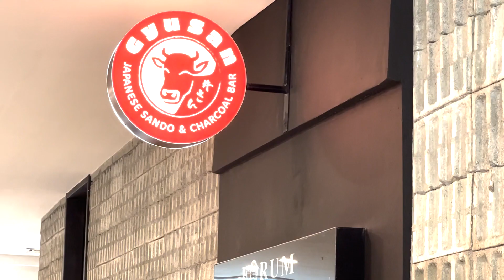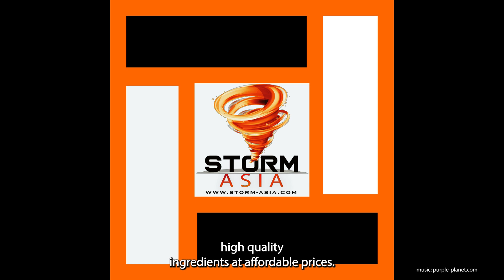Teaching & Growing The Biz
Everybody learns differently and Tomo is happy to teach and develop talent wherever he spots it.
At GyuSan, the Hamburg steak is prepared in an open kitchen and Chef Tomo takes pride to talk about his casual dining restaurants. The Indonesian of mixed Japanese and Chinese parentage grew up in Jakarta and worked in many kitchens. In Singapore, with Akira Back, he met his business partner at GyuSan, Liang Shuo Kuo.
​ @STORMMagazine chats with the co-founders of Gyusan.